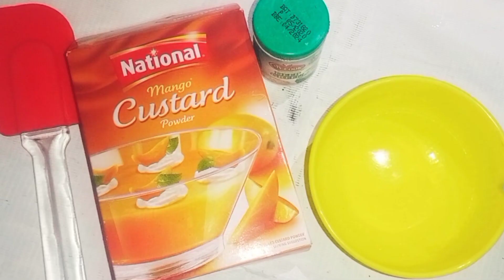custard Pista Ice cream | No machine - No condensed milk ice cream recipe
no machine ice cream recipe
easy instamt ice cream
pista ice cream